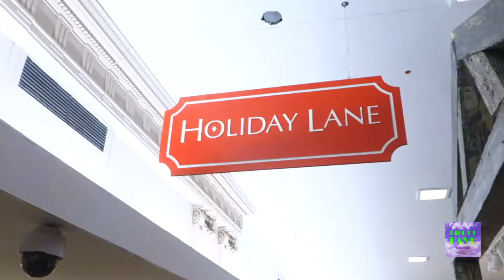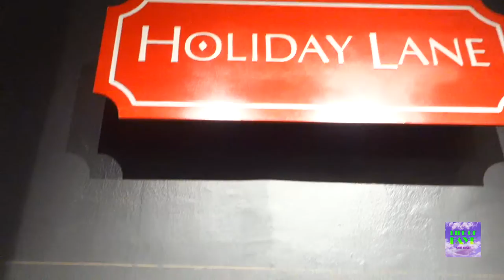Macy's Holiday Lane | Life of Faye Vlogs | HD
Happy Holiday's Friends! Today we are at HolidayLane in Macy's! Let's have a look at this season's best holiday decor!

ABOUT 💋 FAYE
I'm FAYE and I'm a 1st generation American; Senegalese and Ivorian Model living in New York City. I'm so excited to take you all along on this adventure as I build my brand from Freelance Face to Agency Represented Professional Model! Starting a Modeling career as an able-bodied disabled person is extremely trying. It takes consistency, dedication, and a lot of implemented research. Come along with me, as I give you a glimpse inside the life of a budding Model.